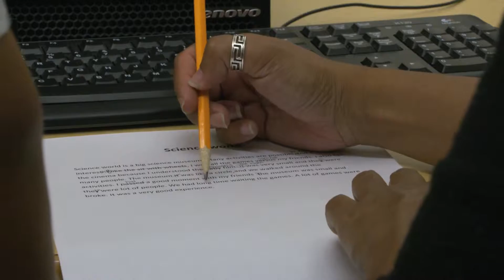Summer English Academy (English)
Burnaby's Summer English Academy offers a fun and rewardng experience for international students aged 13-18 years old. The program runs for 5 weeks only every July and August but the memories will last a lifetime.

For more information on Burnaby's Summer Program or options for studying in a Canadian high school program for longer terms please check out: